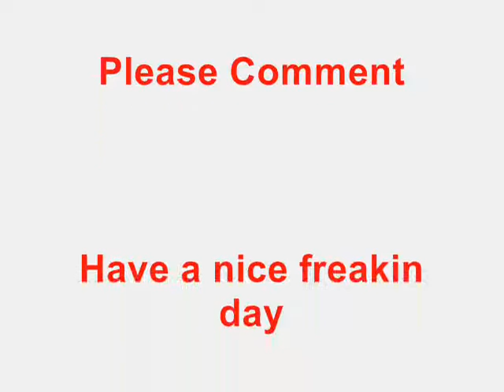Top 10 NCAA Football Helmets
These Are My Top 10 NCAA Football Helmets